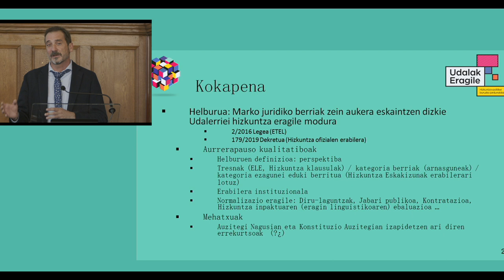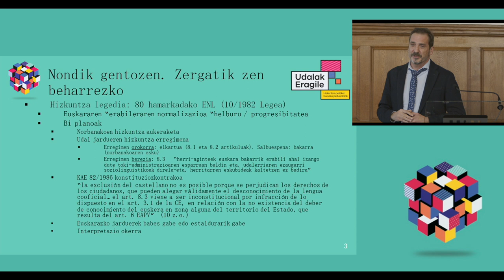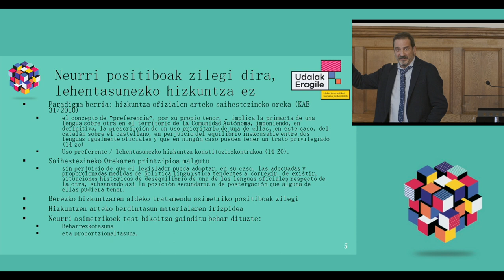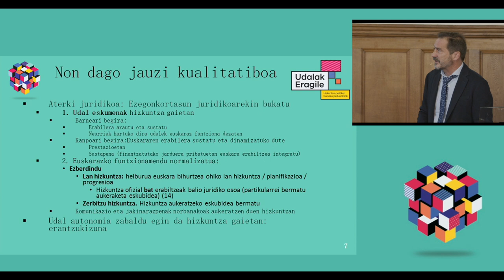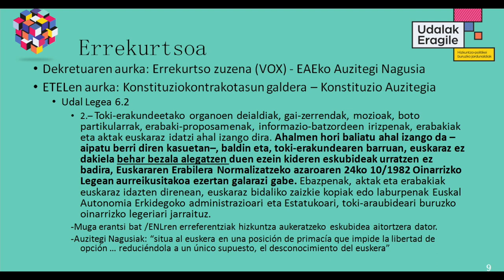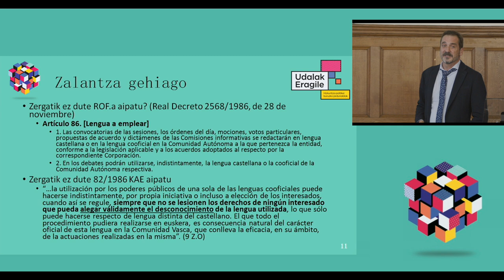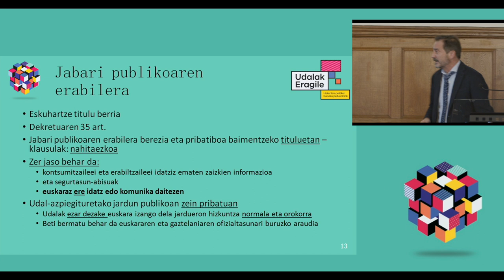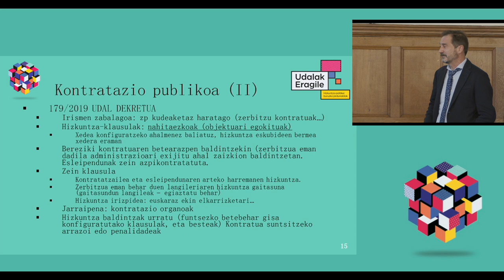UDALAK ERAGILE | Iñigo Urrutia – Zein aukera berri eskaintzen du egungo araudiak?